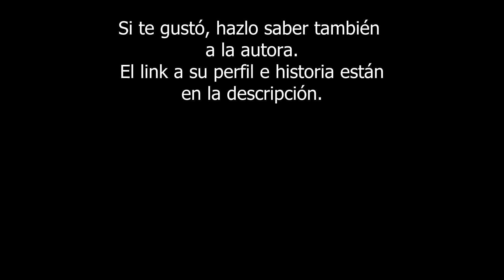"Vainilla y Chocolate" - Capítulo 18. Escrito por Paulitah07. Audiolibro. DRAMIONE fanfic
NUEVOS CAPÍTULOS:
Miércoles: Realidad Alternativa, Natalys.
Domingos: Vainilla y Chocolate, Paulitah07
Primera Parte: "Limón y Canela" de Paulitah07 (mirar listas de reproducción)
Segunda Parte: "Leche y Café" de Paulitah07. (mirar listas de reproducción)
Tercera Parte: "Vainilla y Chocolate" de Paulitah07.

Vainilla y Chocolate:

Argumento: Isaac e Isaiah Malfoy se complementaban perfectamente bien el uno con el otro ante cualquier situación que se les presentase en el camino, y no sólo porque eran gemelos. Pero aquella manía, les acarrearía un buen número de problemas en el futuro. Un diamante, un mal entendido y una causa noble serán los puntos claves de esta aventura, en la que desafiar a la suerte no es una opción. ¿Podrán lidiar con las consecuencias de sus actos? ¿De qué manera reivindicarán su imagen frente al Ministerio de Magia y en especial, frente a la de su familia? Todo dependerá de ellos de ahora en más.
¡Si les ha gustado, dejen un me gusta o un comentario y sigan a mi canal! ¡Accedan también a Wattpad y déjanle a la maravillosa autora un comentario o un follow para leer y escuchar más de ella!
Leído por: Historias Mágicas Audiolibros